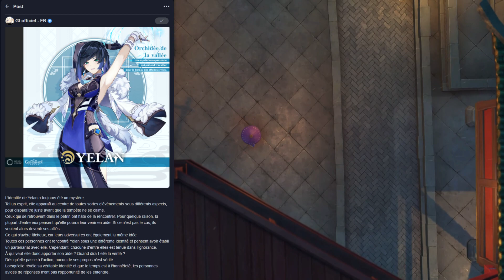L'histoire du Gouffre et l'identité de Yelan ? - Lore Genshin Impact FR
Aujourd'hui nouvelle vidéo sur le Lore Genshin Impact FR, on va parler du Gouffre et de la possible identité de Yelan.

Sous-Titres FR par Youmi.

00:00 Intro de vidéo
00:34 Court résumé
1:13 Histoire du Gouffre
4:38 Qui est Yelan ?
7:53 Fin de vidéo : Discord et Twitch en description

Musiques : The Chasm OST